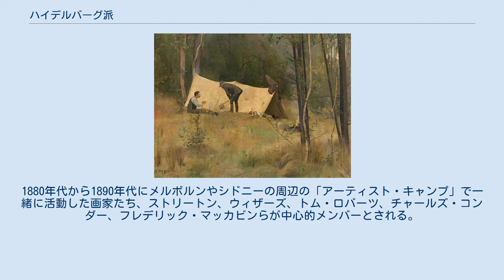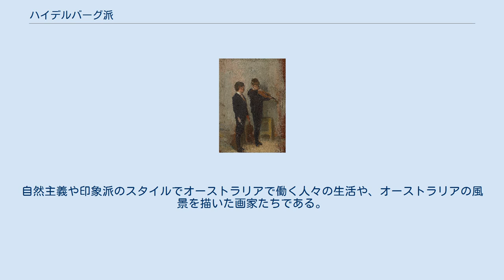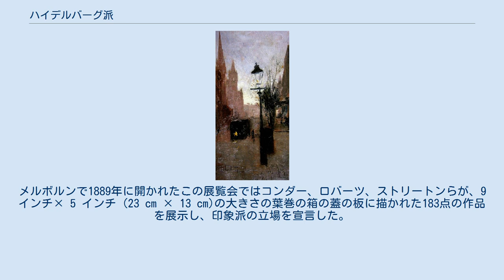ハイデルバーグ派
『アーティスト・キャンプ』(画)トム・ロバーツ 描かれているのはマッカビンとエィブラムズ ハイデルバーグ派（Heidelberg School）は19世紀後半のオーストラリアにおいて、ヨーロッパの印象派の影響を受けた画家たちのグループである。
 1891年に美術評論家のシドニー・ディクソンがメルボルン郊外のハイデルバーグで野外制作の活動をしたアーサー・ストリートンやウォルター・ウィザーズの作品を批評した時に初めてこの言葉が使われた。
1880年代から1890年代にメルボルンやシドニーの周辺の「アーティスト・キャンプ」で一緒に活動した画家たち、ストリートン、ウィザーズ、トム・ロバーツ、チャールズ・コンダー、フレデリック・マッカビンらが中心的メンバーとされる。
自然主義や印象派のスタイルでオーストラリアで働く人々の生活や、オーストラリアの風景を描いた画家たちである。
 彼らの作品の中に、1901年のオーストラリアが事実上の独立をするのを前に、オーストラリア人の独自の文化的伝統を築こうとする意識を見ようとする観点もある。
 「9×5印象派展」のポスター ハイデルバーグはメルボルンの東にある農村地域である。
スイス生まれの風景画家、ルイ・ビュベロが1860年代に風景画を描いた場所とされ、アーサー・ストリートンが訪れた1880年代の終わりには鉄道から離れた場所となっていたため空き家が安く借りられたこともあり、主要なグループのメンバーは1880年代の終わりに、ハイデルバーグを含めメルボルン周辺の風景を描いた。
 ハイデルバーグ派と呼ばれるロバーツたちはオーストラリアの美術の歴史における重要なイベントである、「9×5印象派展」(9 by 5 Impression Exhibition）を開催した事でも知られる。
メルボルンで1889年に開かれたこの展覧会ではコンダー、ロバーツ、ストリートンらが、9 インチ× 5 インチ (23 cm × 13 cm)の大きさの葉巻の箱の蓋の板に描かれた183点の作品を展示し、印象派の立場を宣言した。
この展覧会は話題になり3週間の会期の間に多くの観客が訪れた。
 1890年代になってメルボルンが不景気になったため、ロバーツやストリートンは活動の拠点をシドニー周辺に移した。
「ハイデルバーグ派」とされる画家の定義は19世紀末のオーストラリアの「外光派」の画家に広げられている.。